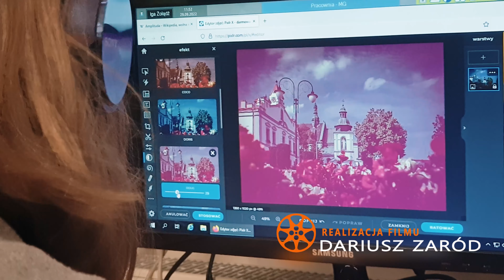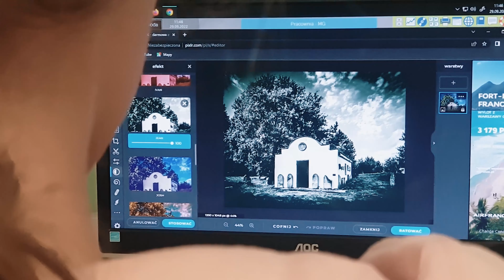Plenery kółko fotograficzne